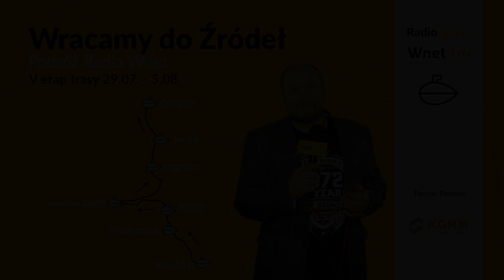Gursztyn: „Obłęd'44” to nie krytyka naukowa, a wulgarne, ordynarne zdanie. To niszczenie korzeni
Nie chcesz, aby ominęły Cię kolejne filmy? Nie zapomnij również udostępnić tego filmu!

Piotr Gursztyn – dyrektor biura programowego TVP, publicysta w tygodniku „Do Rzeczy”

Najprostszy sposób na przekazanie funduszy na rozwój Wnet to darowizna.

Każdy z Słuchaczy może w dowolnym momencie skierować do nas dowolną kwotę wsparcia – wystarczy wykonać przelew!

Dane do przelewu:

00-108 Warszawa